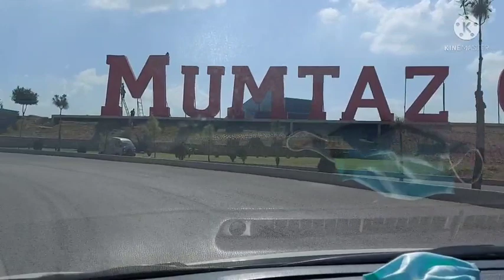Topcity# society . Society# near Islamabad airport.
Topcity# drive to new society of Islamabad#.